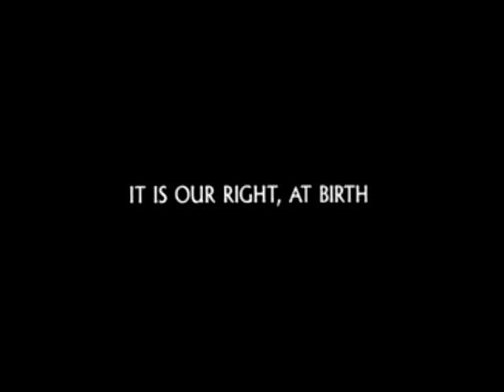Amistad Movie Trailer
Amistad movie trailer with Halo 3 Music, and my own added Voice Over
History Project so Yeah it is a bit rough!